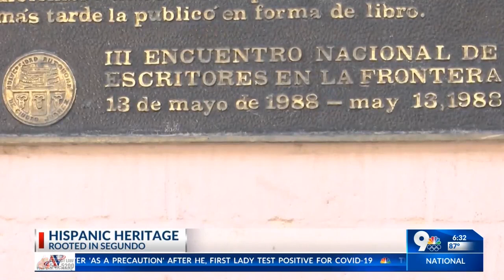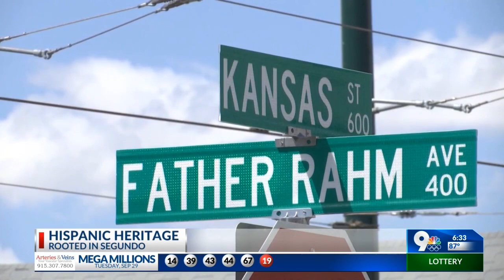Hispanic Heritage Special Part one